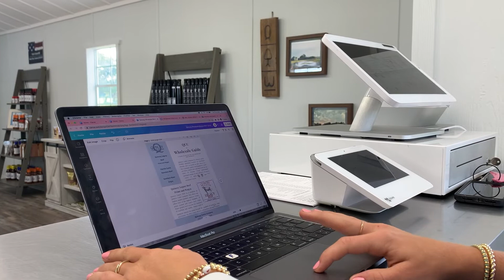ANS Internship - Aubrey Pearce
Aubrey Pearce was an intern at Quincey Cattle Company in the summer of 2022. She talks about her experiences as a marking and sales intern and how it relates to her Animal Sciences courses.